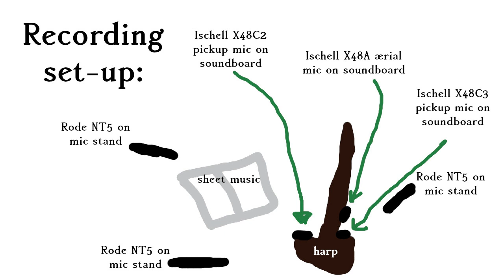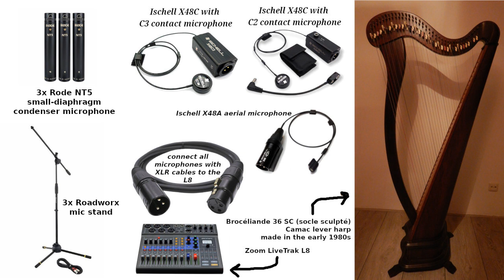Tabi no tochuu 旅の途中 on harp, recorded with many microphones (from "Spice and Wolf" /「狼と香辛料」のアニメから)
My arrangement for the "Tabi no tochuu" song from the "Spice and Wolf" anime, played on my Brocéliande 36 SC (socle sculpté) Camac lever harp.
I did not edit the sound recording in any way!

The animal figure on top of the spices (in glass bottles) in the title photo, is actually a plastic fox figure of Swift the fox from the "David the Gnome" animated series. But the colouring is quite like Holo, so I thought it would fit anyway :) I don't have any wolf figures unfortunately, but the Swift figure looks wolf-like enough... :P

「狼と香辛料」のアニメより「旅の途中」の曲をハープで弾きました。
曲は私が作曲しました。
ハープはカマック３６弦のケルティックハープです。40年前ぐらいのモデルです。

Recorded with:

Brocéliande 36 SC (socle sculpté)
Camac lever harp
made in the early 1980s